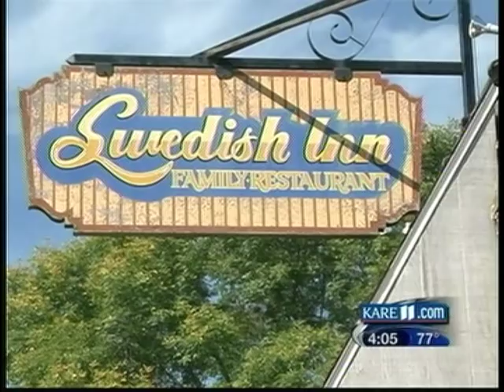Saxentours i amerikanska nyheterna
Kare 11 (NBC) gjorde ett nyhetsinslag om när Saxentorp Tours besöker svenskbygderna med sin HD resa